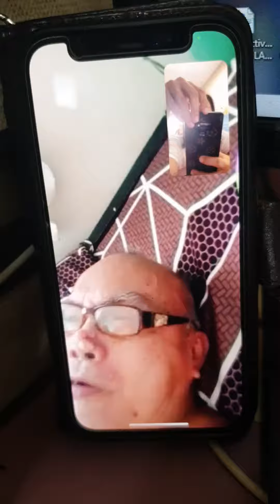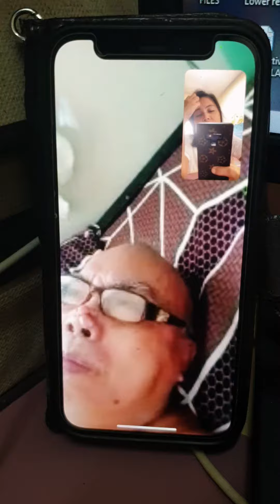Chika with papsy😃